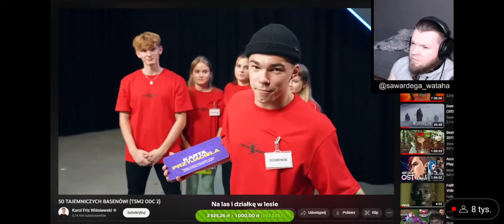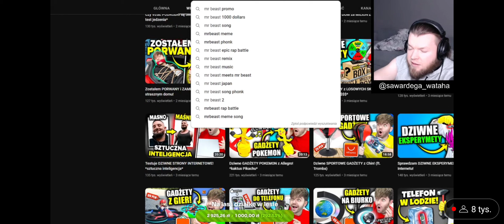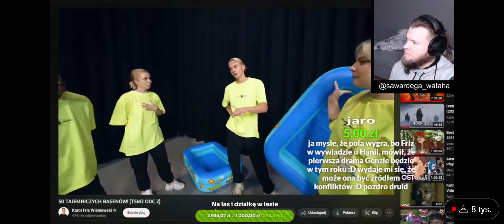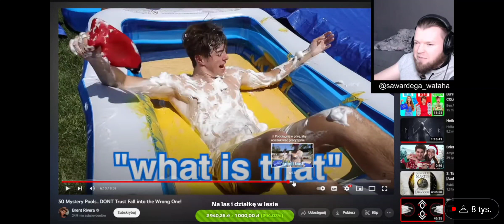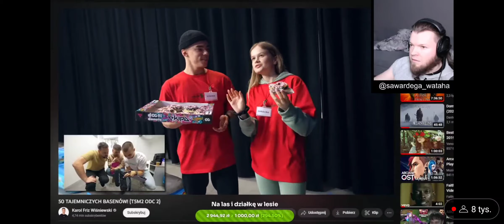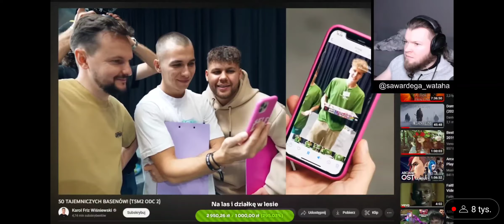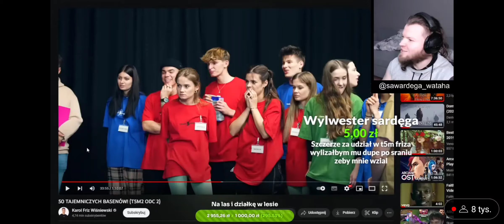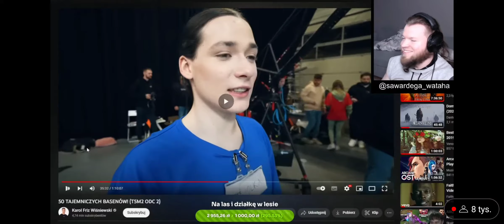Wardęga ogląda TWOJE 5 MINUT 2 odc 2 - (FRIZ, Jawor, Żugaj , nowi ) PART 2/6 śmieszne